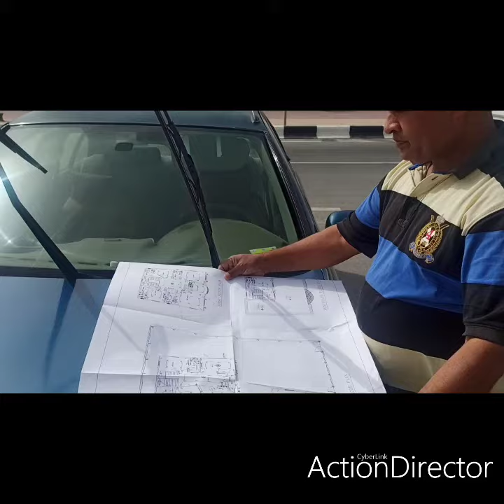Lock Down Special Doha Qatar part 2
Lock Down Song